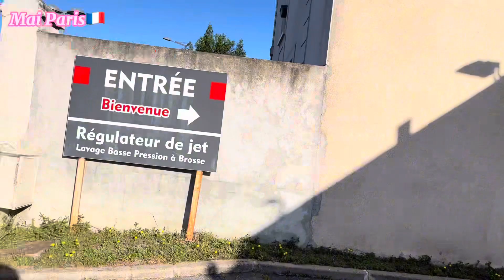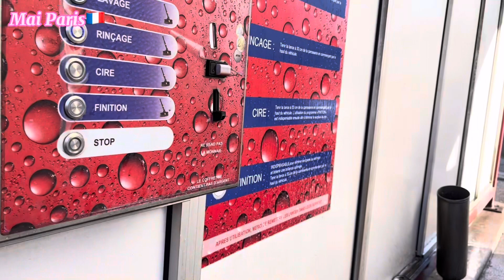Ngày tựu trường của các con | Mì Spaghetti | Cuộc sống Pháp | Mai Paris - cuộc sống Pháp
Chúc mọi người một ngày vui vẻ, mai mắn.